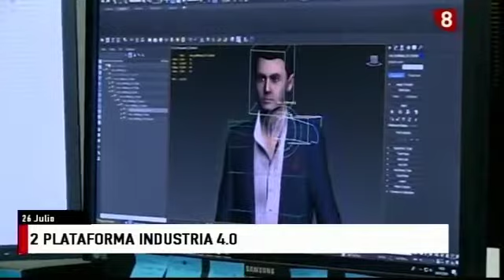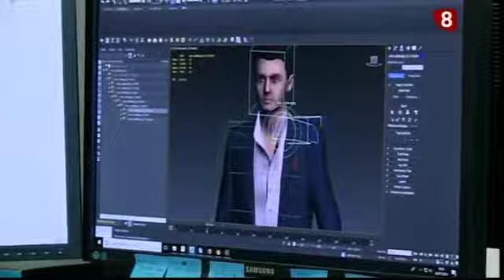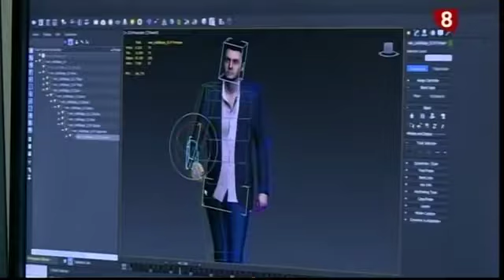ITCL crea junto a FAE Burgos y otras empresas el DihBu Digital Hub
DIHBU Industry 4.0 tiene como objetivo la promoción, el desarrollo y la implementación de las innovaciones digitales en las industrias castellano leonesas. Para ello, el DIHBU Industry 4.0 impulsado desde Burgos, ha involucrado a diferentes actores y grupos de interés con la finalidad de servir como conector entre los distintos agentes del ecosistema industrial, facilitando el desarrollo de proyectos de transformación digital.
Emitido en Noticias Primera Edición La 8 Burgos 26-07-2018